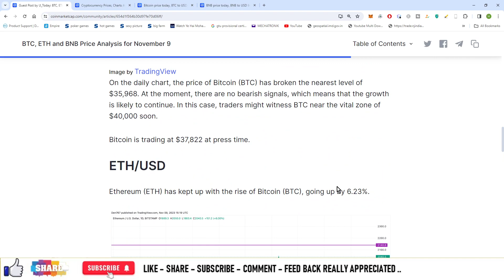#991 | Crypto News | BTC, ETH and BNB Price Analysis for November 9